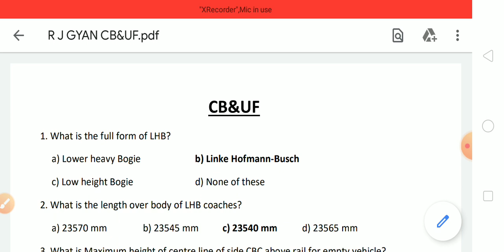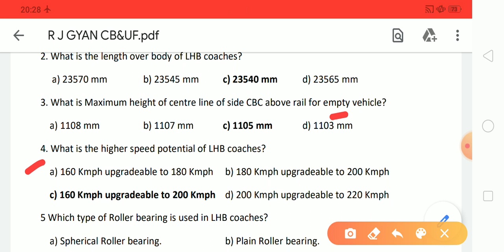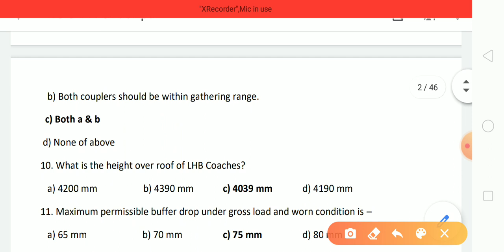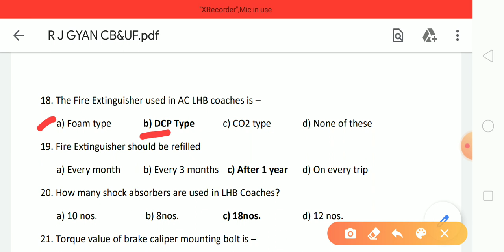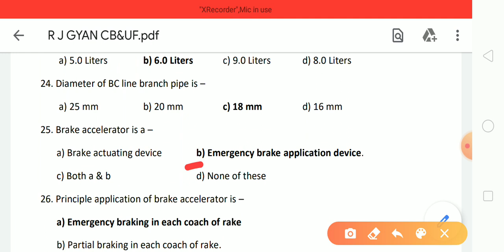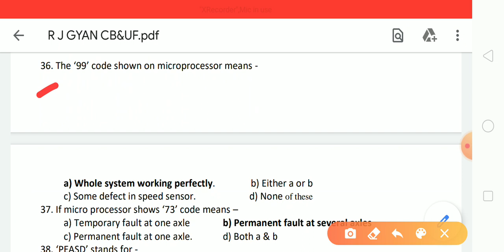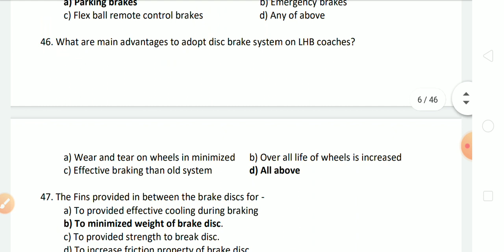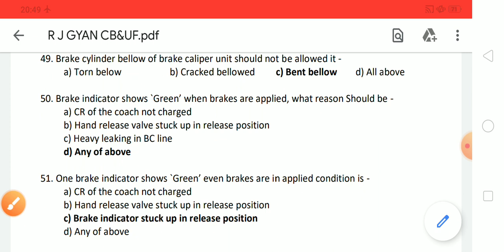LHB related questions and answers for dipartmental je exam.रिवीजन पार्ट-1